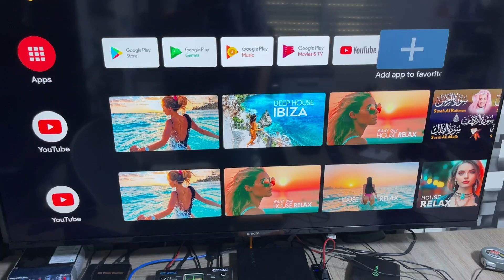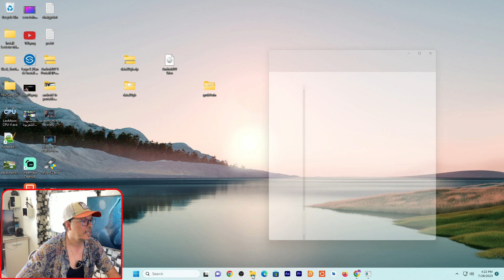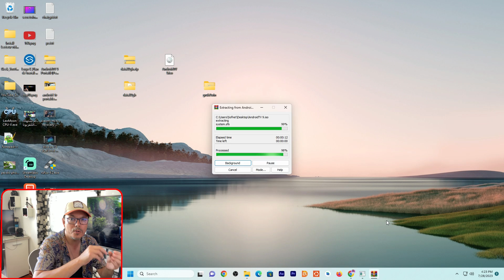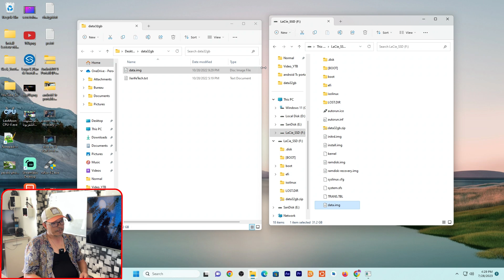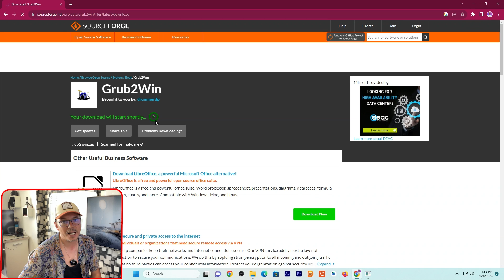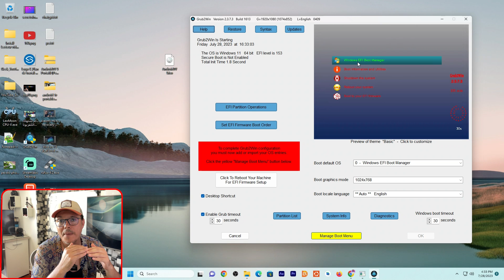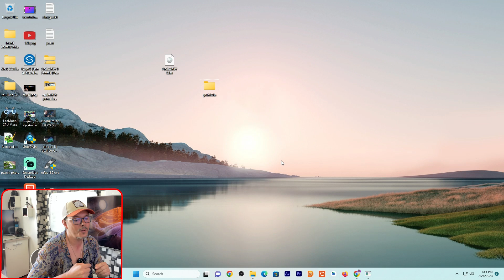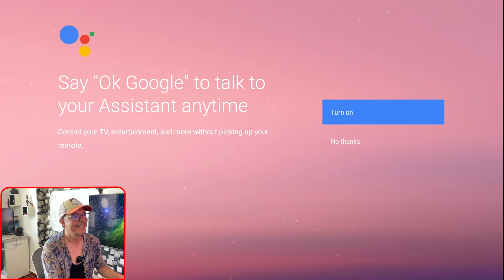2023 Android TV on SSD Drive | أسرع بالتحميل هدية لكم نسخة أندويد فقط على القرص المحمول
نسخة رائعة وسريعة تشتغل فقط في قرص SSD  بدون مشاكل ونصب عليها كل التطبيقات مع play store والعديد من المميزات